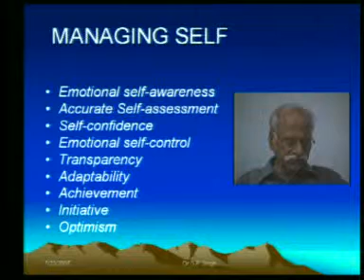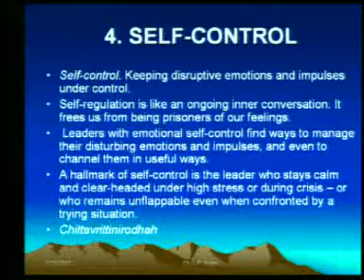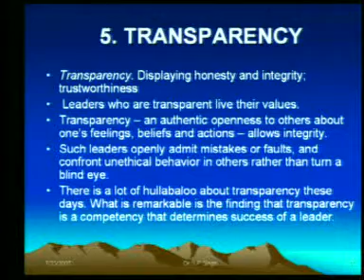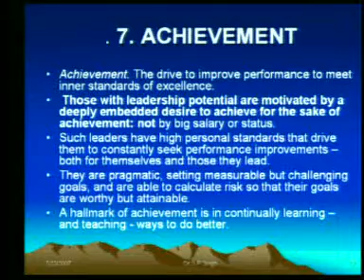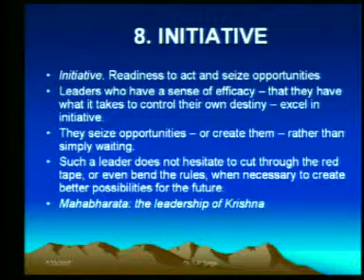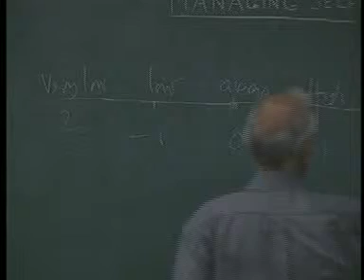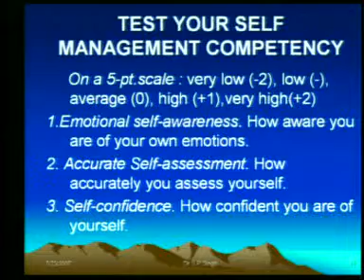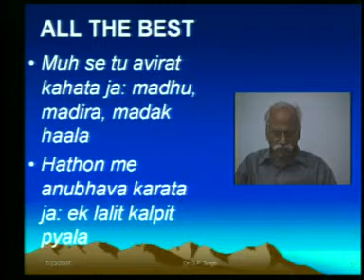Managing Self Part II